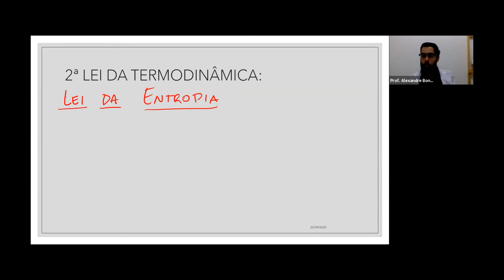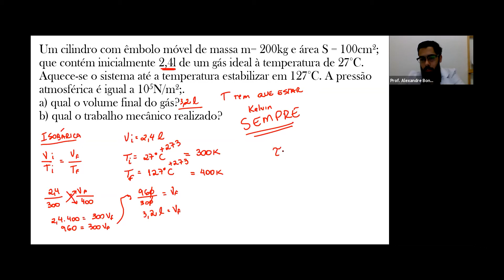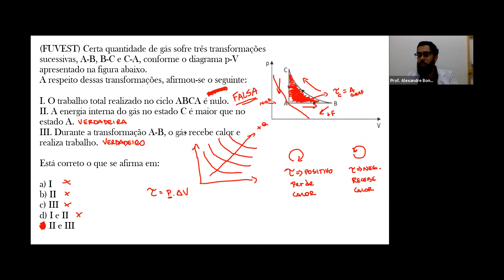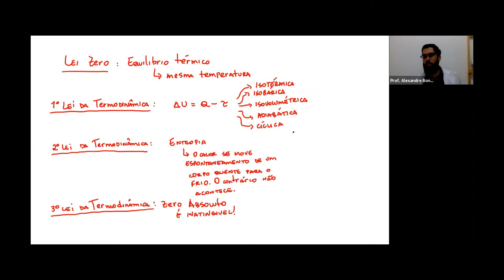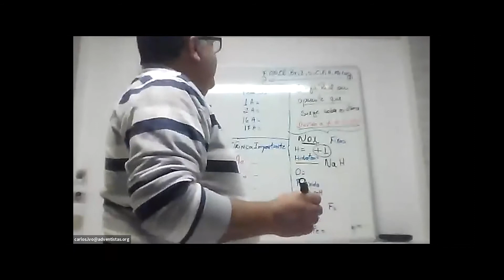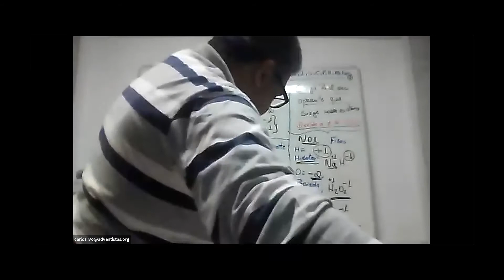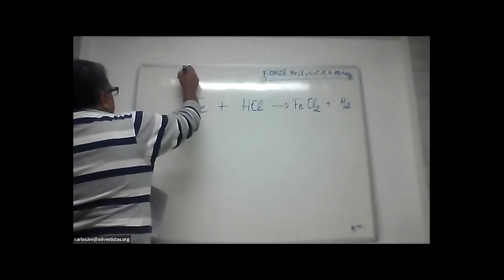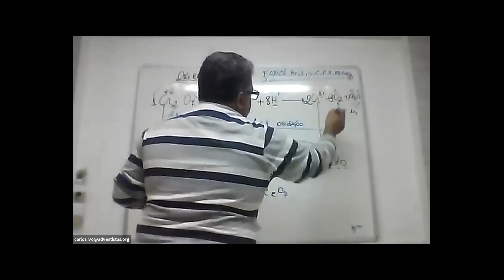Intensivo 3 Ensino Médio - Física | Química (22/09/20)